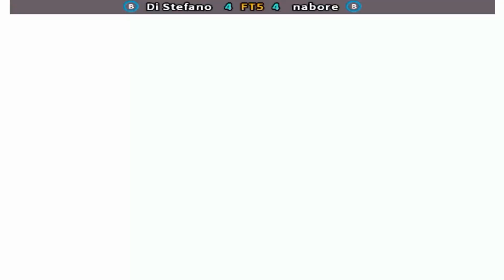Marvel Super Heroes Vs. Street Fighter - Di Stefano vs nabore FT5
Marvel Super Heroes Vs. Street Fighter - Online matches
Top players
REPLAY DATA
Date: 19/10/2023, 23:42:22
Game: mshvsf
Player 1: [MX] Di Stefano
Player 2: [US] nabore
Duration: 00:16:16
Views: 2
Replay: 1
Jugadores Top
México & Estados Unidos